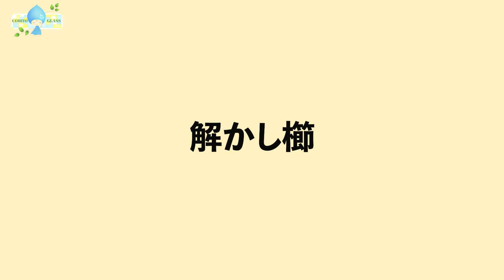【日常】きもかわいいクシ 作ってみたよ【ステンドグラス】#2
趣味のステンドグラス作りや料理の動画をアップしていきます。

今回はクシに挑戦してみました
ガラスのクシって　ありそうで無い
クシの部分　をカットするとき
燃焼する時が　ドキドキでした　折れるんじゃないか　くっつくんじゃ無いかって
　無事成功できて　良かった
次　ガラス化するの考えようっと　(^_^)